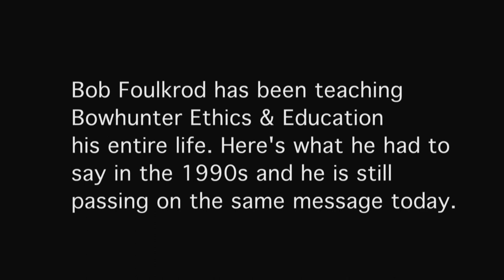WHAT IS THE BOW SCHOOL